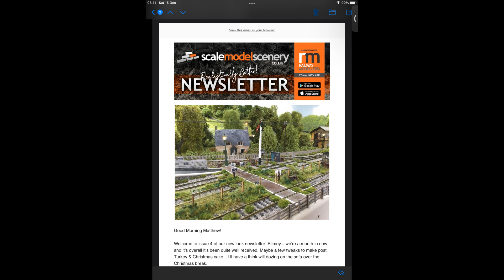Poppy Fields OO gauge model railway - A Slideshow collection of still images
Here I present a small collection of still images of the project taken between October 2023 and April 2024.

i was honoured that one of my images was used for the December 2023 Newletter header, for local business ScaleModelScenery.co.uk

The project was started in January of 2024 when my beloved Terrier dog , Poppy, suddenly and unexpectedly passed away from a most dramatic, suspected cardiac event.

I was left devastated and disoriented from the sudden loss of my life companion, and looked to starting my first layout in order to channel my grief into something positive.

So consumed with grief was I at the time, the project idea was almost scrapped, but my mother persuaded me to go ahead and I am so pleased I did as it has been a fun, challenging and rewarding project.

Please note that whilst this project is now maturing, its not entirely finished so you may notice a few missing elements like lack of gates on crossings, missing ramps to the cattle shed etc, these elements will be finished very soon.

Thanks for taking the time to read this and I hope you enjoy the slideshow.